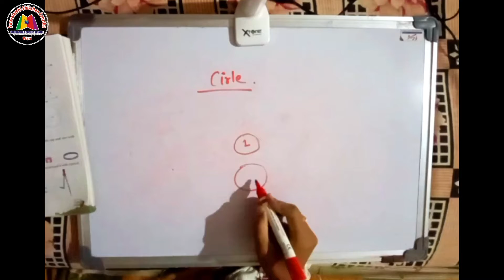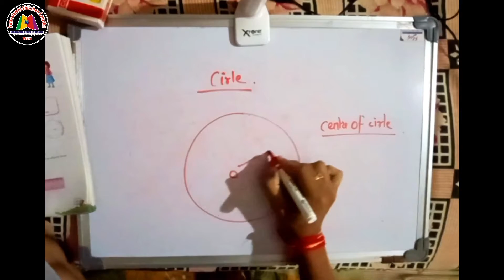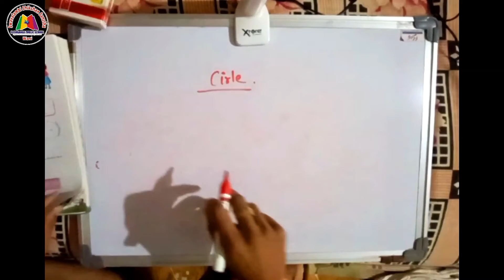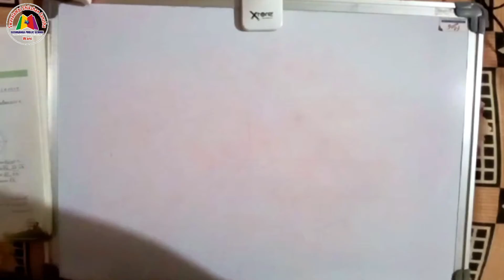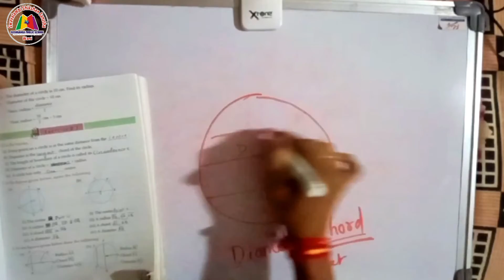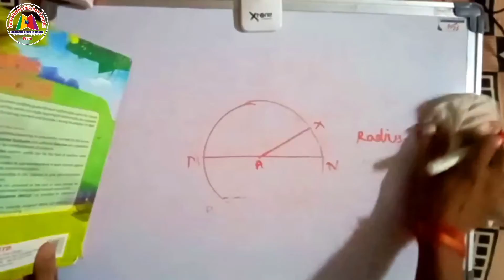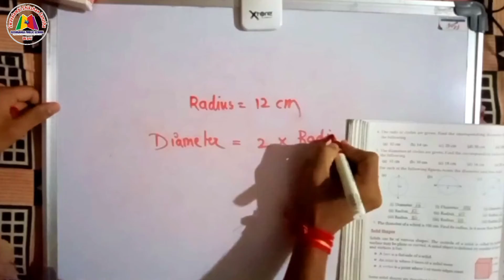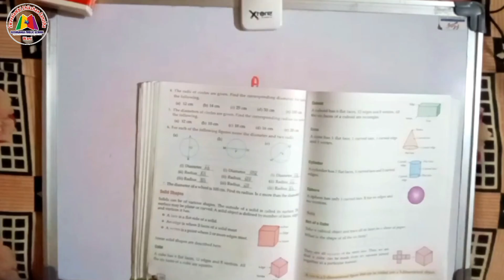CIRCLE EXERCISE 8 3 GEOMETRY-4TH STD